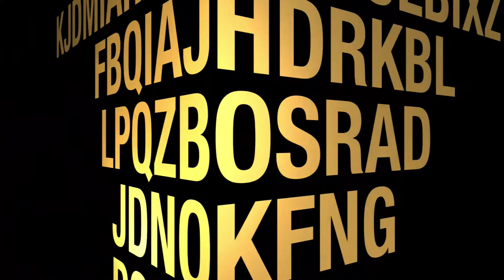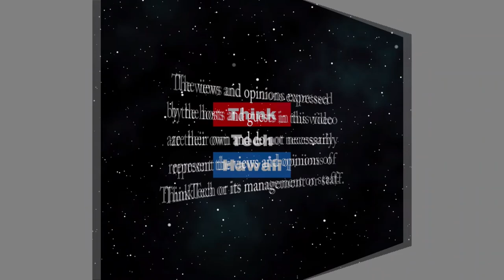The Economics of Coronavirus (Corona Watch)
How it will affect our national and global economy.  Chris McNally, an economics professor at Chaminade University, will help us understand the short term and long term effect of the coronavirus pandemic on the national and global economy The host for this episode is Jay Fidell.  The guest for this episode is Chris McNally.